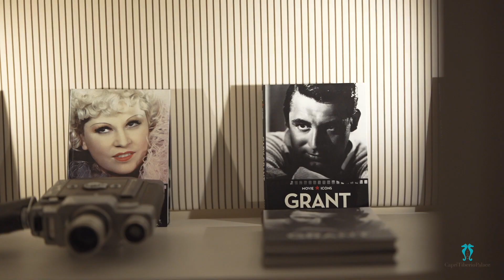The Best Kind Of Holiday In Capri, Italy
⦾⦾ Capri Tiberio Palace Hotel ⦾⦾

Capri Tiberio Palace is ideally located, just a few steps away from the legendary Piazzetta and trendy boutiques of Via Camerelle in the center of Capri.

This exclusive hotel is a blend of contemporary and retrò design that reminds of La Dolce Vita. Top quality service combined with attention to details offer the most tailor made experience.

The refined cuisine served on the panoramic Terrazza Tiberio restaurant and the luxury SPA Tiberio make this five star boutique property the perfect spot for your unique vacation.